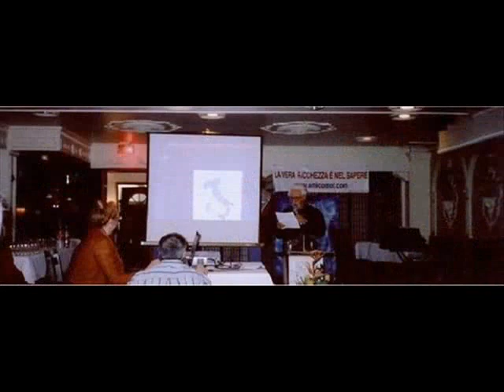INAUGURAZIONE SITO AMICOMOL